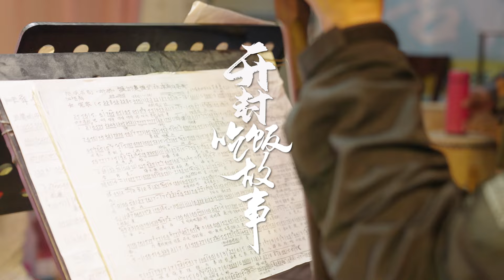这鱼怎么还盖着被子？！被闻名已久的豫菜震惊了【食贫道】